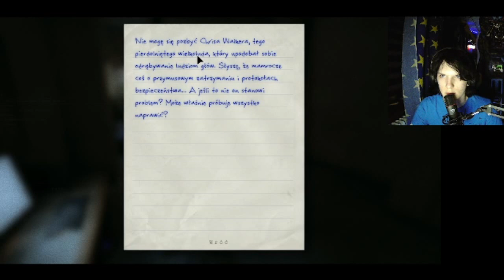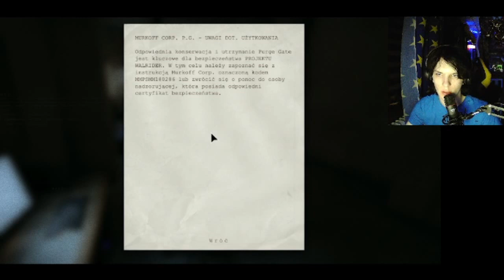CI SZALENI BRACIA MAJĄ NA MNIE OCHOTĘ HELP.. | OUTLAST #03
Jest to OUTLAST!